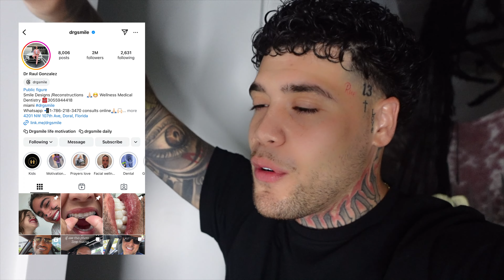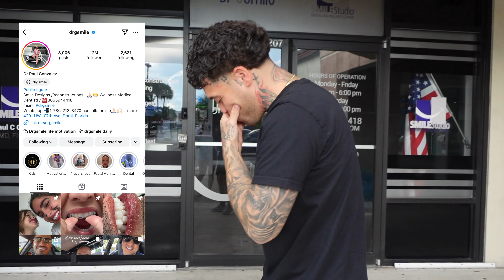My Secret Surgery...THE REASON WHY I'VE BEEN AWAY FROM MY DAUGHTER *Very Risky*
MY Secret Surgery
Dr G Smiles: 4201 NW 107th Ave Doral FL